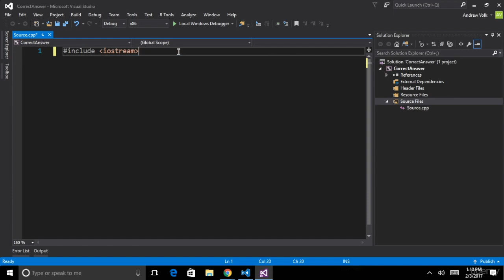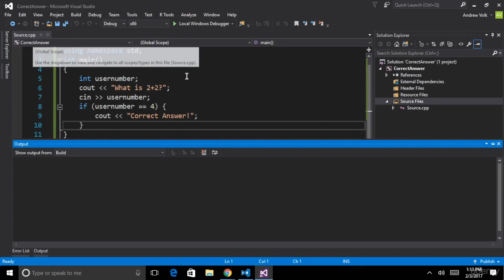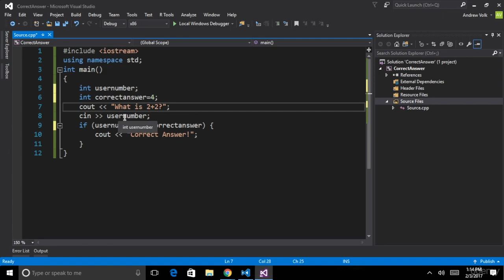C++ Tutorial for Beginners 2021 - Learn C++ by Creating - LEC #11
C++ Tutorial for Beginners - Learn C++ by Creating - LEC #11

This course will give you a full introduction into all of the core concepts in C++.

Hello:-
Friends, my name is Muhammad Usman. And I would like to take this initiative to wish all the friends who come to the channel. What happened to my dear friends I hope you are all knocking.

[{(Owner information)}]

Name: M. Usman
Channel on: - Technology.
From: Lahore.